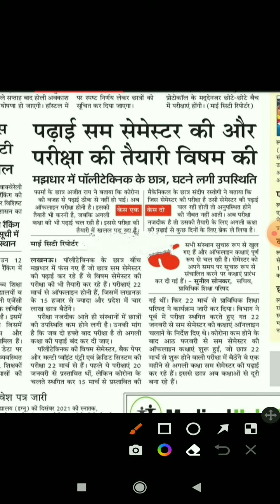🤔क्यों हो रहे पॉलिटेक्निक के छात्र